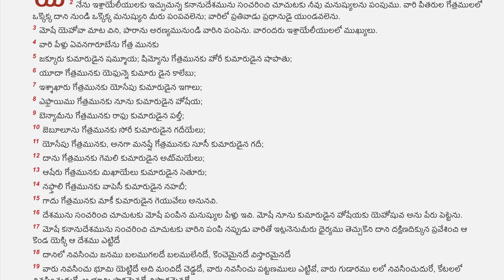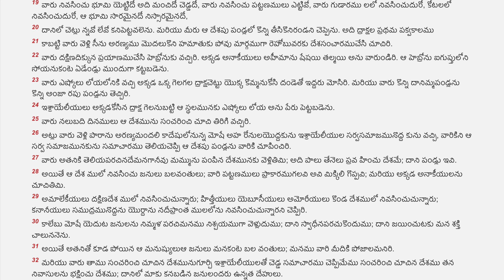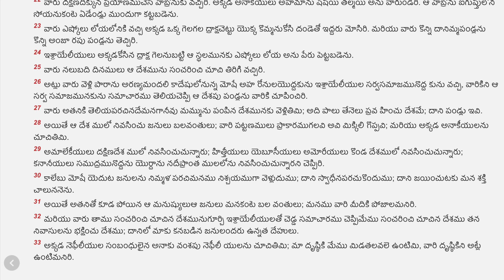13 సంఖ్యాకాండము-NumbersTelugu Audio Bible with Verses || Chapter 13mp3 ||StandPerfect inChrist